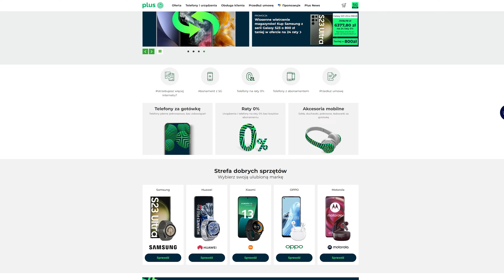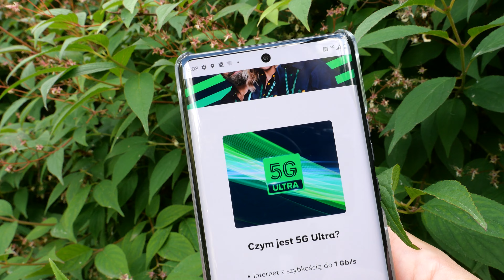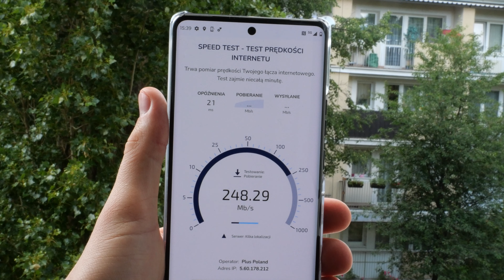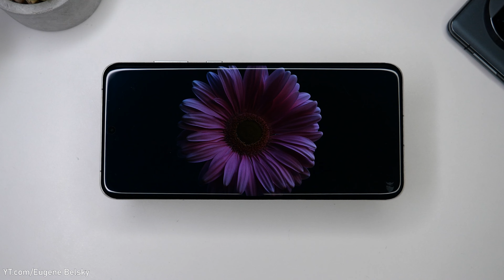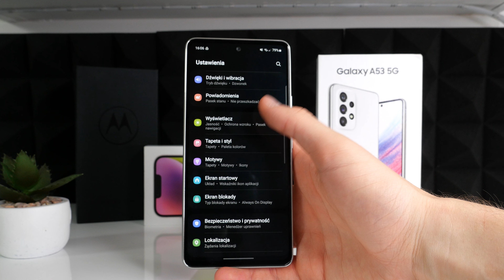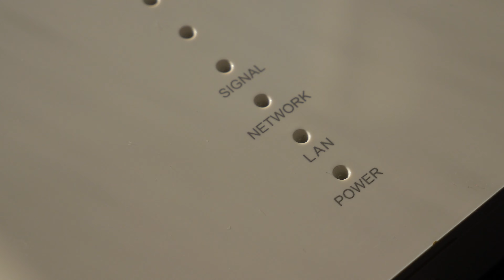Po tym filmie będziesz wiedział, kiedy zmienić swój smartfon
Koniec umowy nie oznacza, że wtedy trzeba wymienić smartfon. Plus oferuje ogromny wybór telefonów, ale przedłużenie umowy zdecydować się można np. na smartwatch, modem lub np. pojazd elektryczny.

Materiał powstał we współpracy z siecią Plus